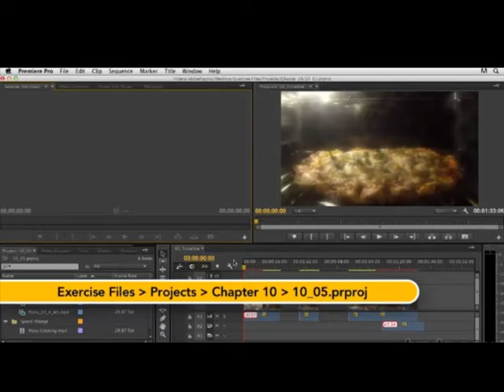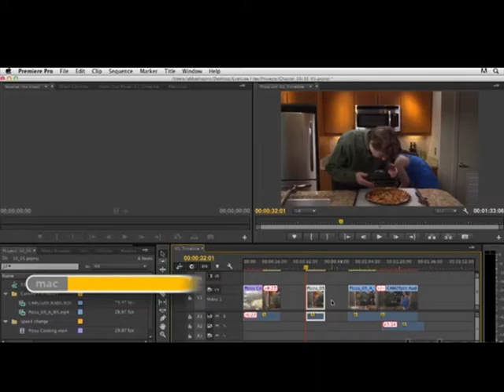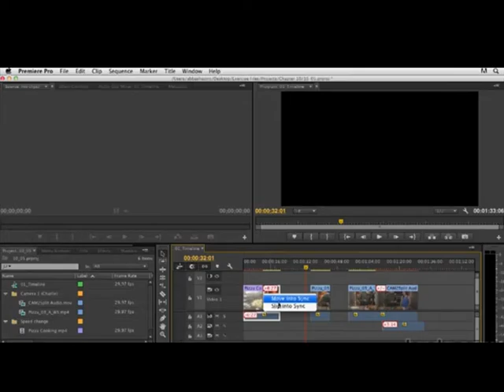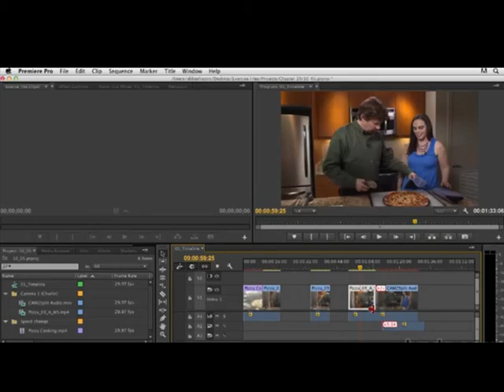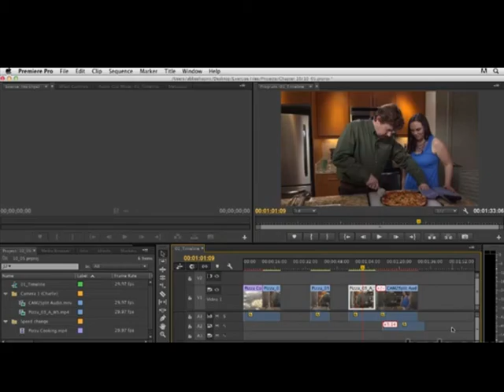18-Using the Sync Settings features in Premiere Pro in Adobe Premiere course in Urdu and Hindi